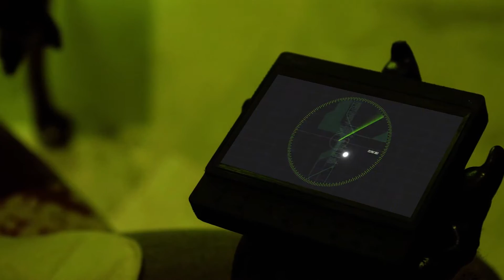SPACE DAD Trailer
Follow Pat & Benatar as they traverse the cosmos in search of their deadbeat dad!